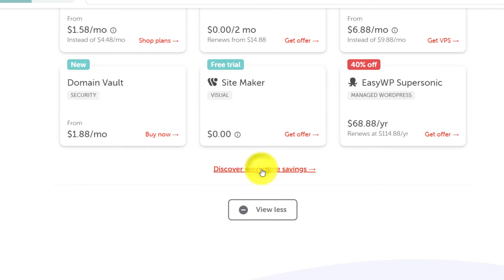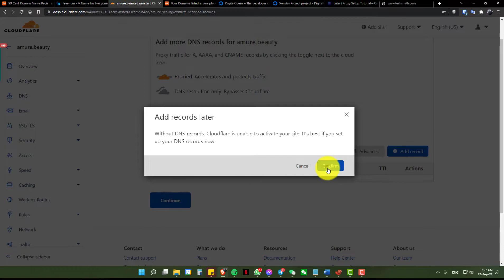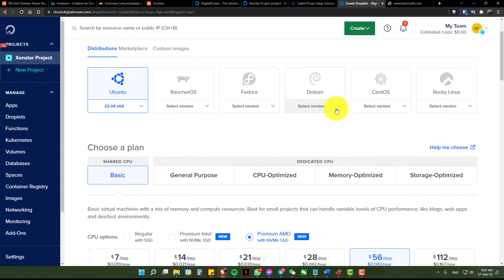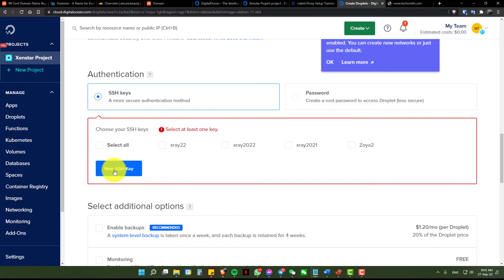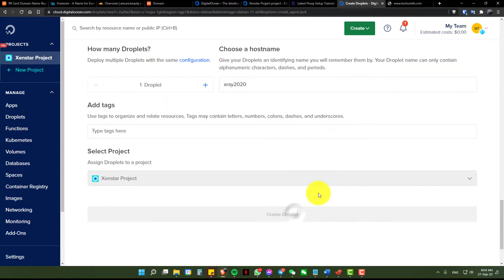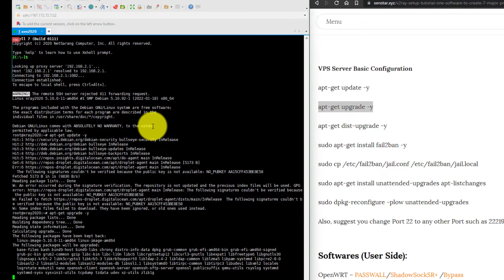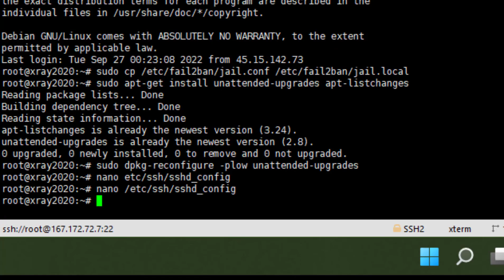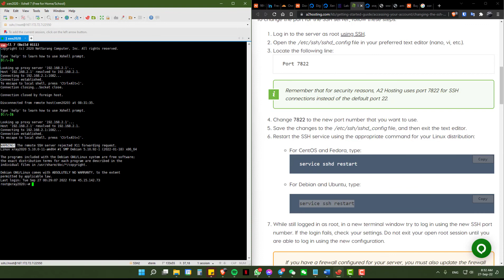Things you need to prepare before installing Proxy / VPN - Proxy Series - Part 1 - Xray | v2ray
What we will cover in this video:
0:00 - Intro
0:36 How to buy a Domain
1:06 How to add that domain name in Cloudflare.
1:59 How to buy a VPS/Cloud Server.
2:45 How to create a SSH Key for VPS Login.
4:14 How to connect the VPS with the domain via CloudFlare.
4:58 Login to VPS server with xShell.
5:48 Basic setup of VPS and some security settings.

You can find all the scripts that you have to copy paste

In my previous videos, I have never shown you the basic configuration, and many people keep asking me some basic questions, so I created this video. It is helpful for beginners.